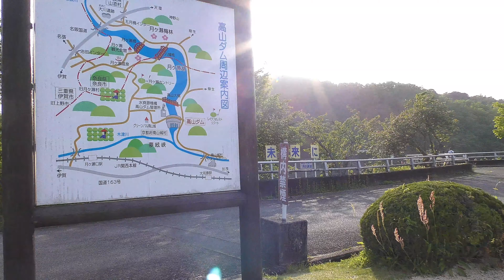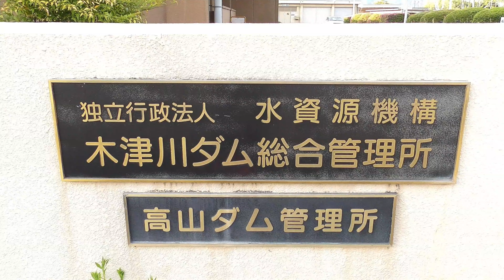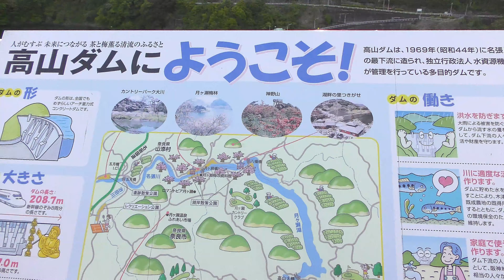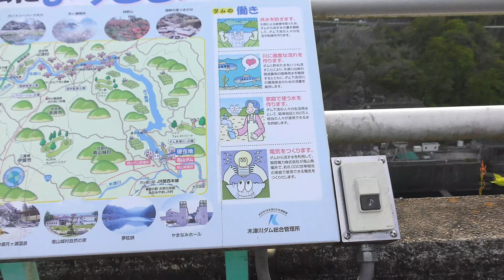高山ダム（京都府相楽郡南山城村）散歩